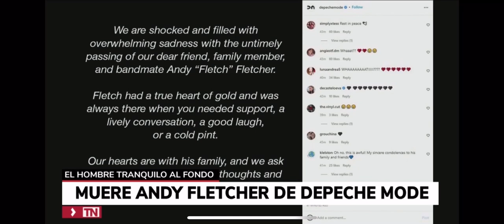Luto en Depeche Mode. Telenoticias 1. Telemadrid Victor Arribas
Así contamos la muerte de Andy Fletcher, uno de los tres componentes del grupo británico.